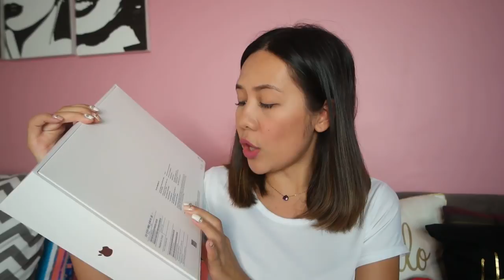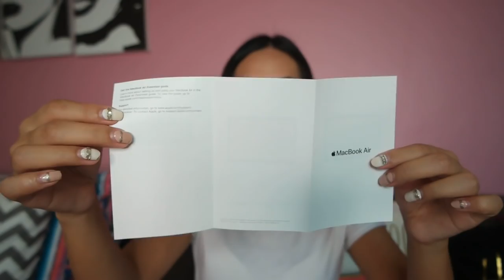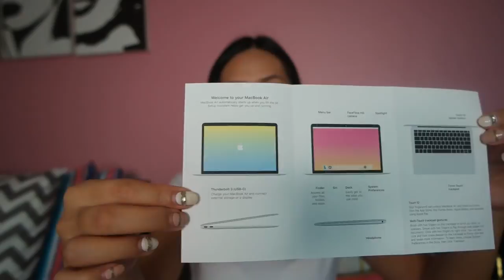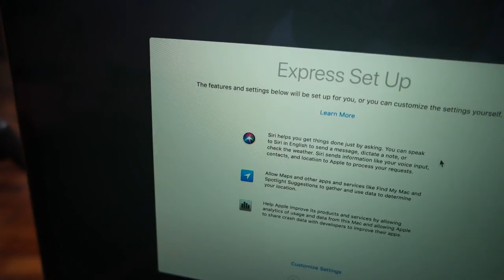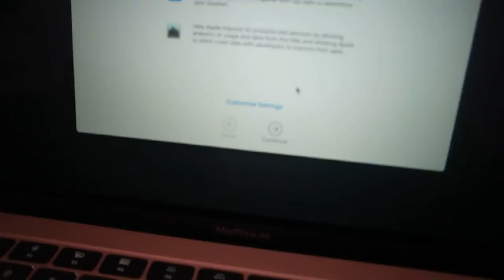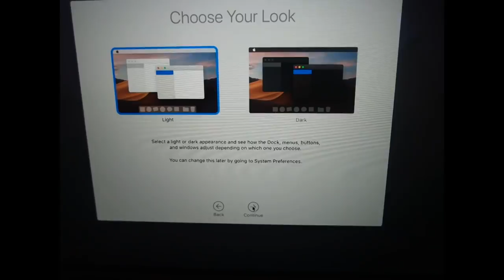MACBOOK AIR 2018 ROSE GOLD UNBOXING! - Holivlog 2018 ❄